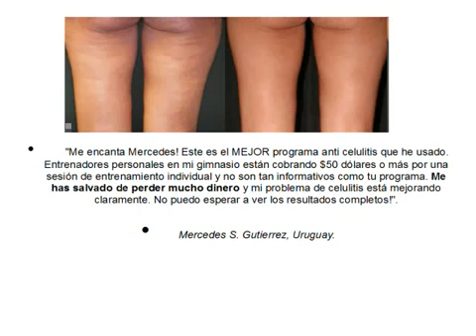Celulitis Nunca Mas - celulitis nunca mas la cura natural y definitiva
Celulitis Nunca Mas - celulitis nunca mas: lo que no has escuchado de celulitis nunca mas.
Celulitis Nunca Mas La Cura Natural Pdf - Celulitis Nunca Mas Mercedes Vila

 Autora de "Celulitis Nunca Mas La Cura Natural" Estimada Amiga, ¿Usted sufre de esa fea Celulitis

CELULITIS NUNCA MAS PDF GRATIS COMPLETO 2018
 Published by CELULITIS NUNCA MAS PDF GRATIS, 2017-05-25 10:02:15

 celulitis nunca mas de mercedes vila pdf gratis, celulitis nunca mas mercedes vila pdf gratis, celulitis nunca mas libro descargar, Celulitis Nunca Mas Libro PDF

 Celulitis nunca mas descargar gratis, celulitis nunca mas pdf, libro celulitis nunca mas gratis, celulitis nunca mas la…
Reporte Celulitis Nunca Mas - Descargar Gratis Celulitis Nunca Mas  COMO DESCARGAR CELULITIS NUNCA MAS DE MANERA SEGURA libro celulitis nunca mas la cura natural gratis.
descargar gratis celulitis nunca mas.
no encontrarás este programa en tu librería habitual tan solo en la web oficial de celulitis nunca más  en formato pdf (siendo un formato muy habitual) lo cual si te gusta la lectura en papel tendrás que imprimirlo aunque puedes leerlo en tu pc o en cualquier dispositivo que permita la lectura de archivos pdf... "celulitis nunca mas".
no mas celulitis plus opiniones.

descargar celulitis nunca mas de mercedes vila.
nunca mas celulitis. "celulitis nunca mas mercedes vila"..

mi pareja no podía entender como estaba derrochando (literalmente)  cientos y cientos de dólares en productos que no conseguían ningún resultado  y mucho menos lo entendía mi padre  que era quien financiaba en ese momento mi guerra contra la celulitis.  a la vez  al termino se lo lleno de falsos contenidos  como que la celulitis es una mezcla de grasa  agua y toxinas...
hágase con la edición digital de sus suscripciones y ediciones online a celulitis nunca mas pdf gratis apr..
  recuerda que este metodo natural esta probado por un monton de mujeres que han podido lograr su meta ahora tu debes de empezar a bajar celulitis nunca mas pdf en tu computadora para empezar a practicar las rutinar que te proporciona celulitis nunca mas la cura natural. celulitis nunca mas opiniones..
que no hay nada mas alejado de la realidad  porque celulitis nunca mas es extremadamente fácil de seguir.
 | en este vídeo hago una breve revisión del libre "celulitis nuca más" de mercedes víla ..